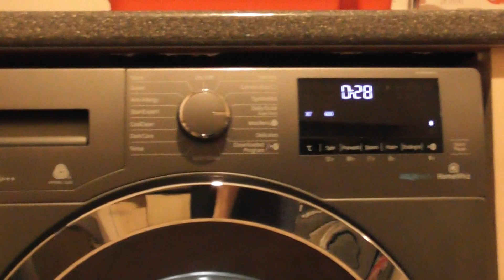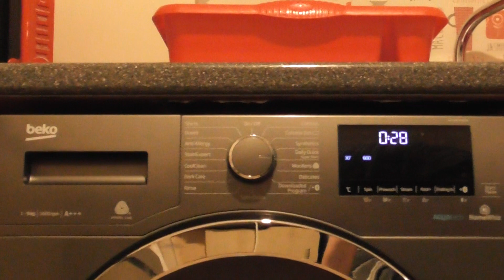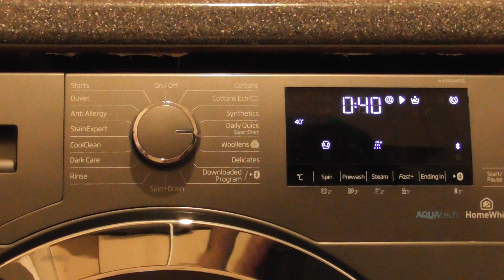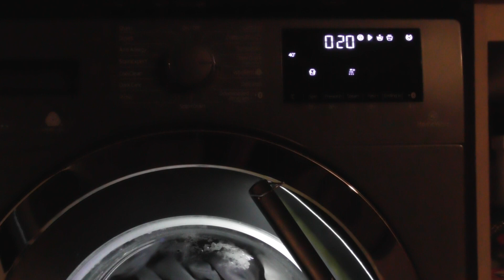Beko AquaTech Washer, Daily Quick 40 with Exra Rinse, Rinse Hold and Anti Crease+ 1/2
In this video:
Selecting Cycle
Loading at 00:05
Start of cycle at 03:36
1st interim spin at 24:34
1st rinse with AquaTech at 28:21
2nd interim spin at 32:02
2nd rinse with AquaTech at 35:53
3rd interim spin at 42:30
Final rinse at 46:44

The Daily Quick cycle has a limit of 9kg and a 1400rpm spin speed.  The temperature can be changed from 90 celsius to cold and the spin can be changed from 1400rpm to no spin. Options available on this cycle are Steam, Fast+, Extra rinse, Rinse hold and Crease care+. The model of my washing machine is Beko Pro AquaTech WX94044EOG with a 9kg load and a spin of 1400rpm.